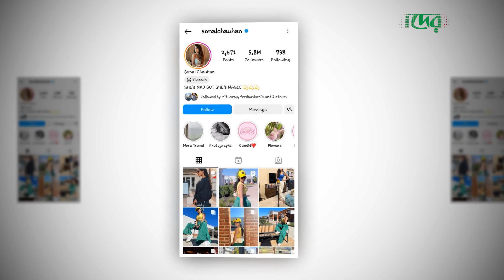শাকিব খানের নায়িকা কে এই সোনাল চৌহান? | Sonal Chauhan | Shakib Khan | Darood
The Daily Amader Shomoy (দৈনিক আমাদের সময়) is a prominent Daily News Paper published from Dhaka, Bangladesh. We provide latest News, Events, Interviews related to entertainment.